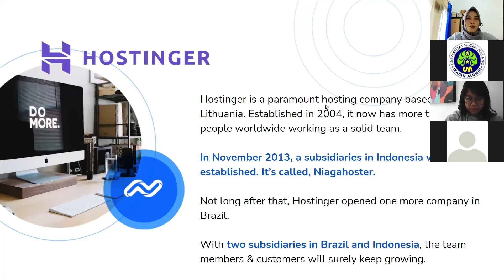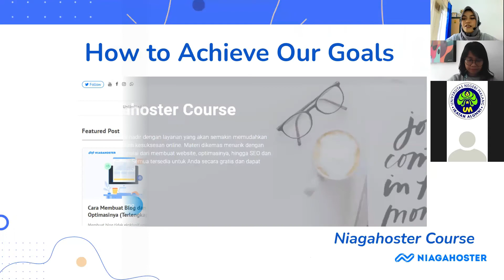Highlight One Day Hiring And Recruitment - Kerja Sama IKA UM dengan NIAGAHOSTER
One Day Hiring And Recruitment Kerja Sama IKA UM dengan NIAGAHOSTER.

Pengurus Pusat Ikatan Alumni Universitas Negeri Malang
Sekretariat IKA UM: Gedung Graha Rektorat UM Lantai 7
Jl. Semarang No. 5 Malang 65145